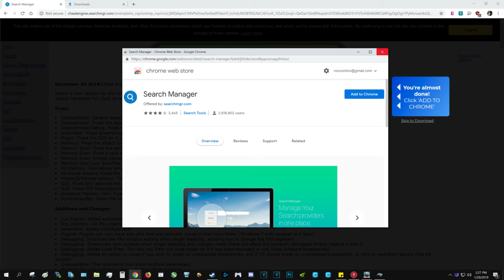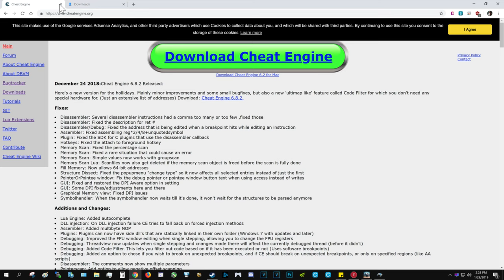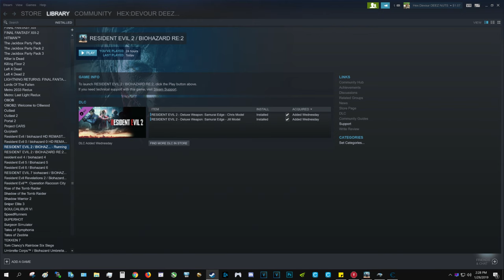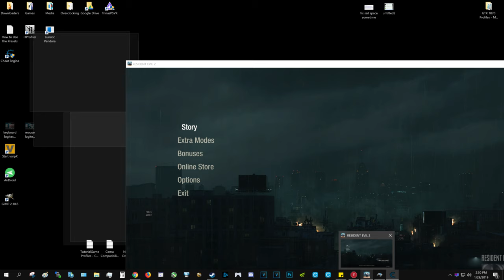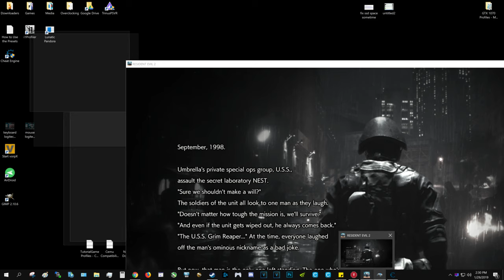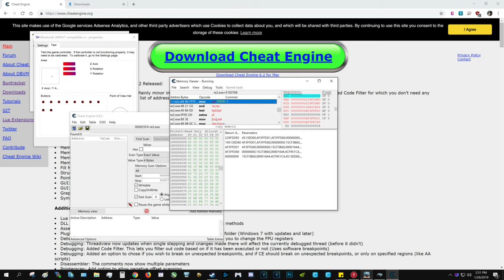| Mod | Resident Evil 2 Remake | Guide | Unplayable Characters Mod |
PC Specs - Alienware 15R3

GPU : GeForce GTX 1070 or RTX 2080 (I use a laptop, so I change it depending on how demanding the game is)

CPU : Intel Core i7 7700HQ (I have Turbo Mode disabled 99% of the time which results in CPU speeds of 2.8Ghz Quad Core, but with Turbo Mode enabled I have 3.4Ghz Quad Core speed)

RAM : 1x 16GB Kingston HyperX DDR4

Storage : 120GB SK Hynix Boot Drive, 3TB WD Red HDD, 3TB Toshiba P300, 750GB Crucial MX500, 1TB 970Evo

*PLEASE IGNORE*